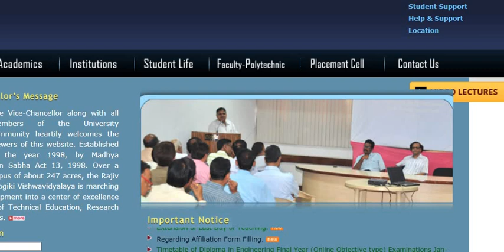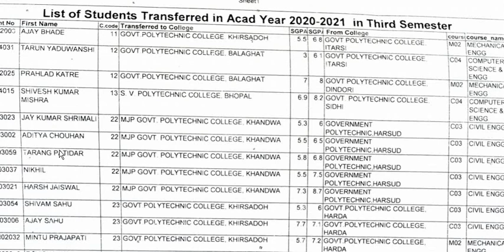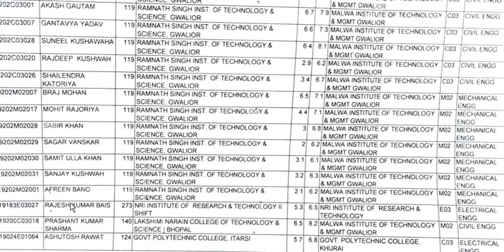rgpv latest notice 2020 | Diploma exam 2020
RGPV latest notice for exam | RGPV instruction for exam | Diploma exam 2020 | RGPV Diploma exam 2020
Rgpv open book exam 2020 | RGPV Diploma exam update | RGPV Exam 2020